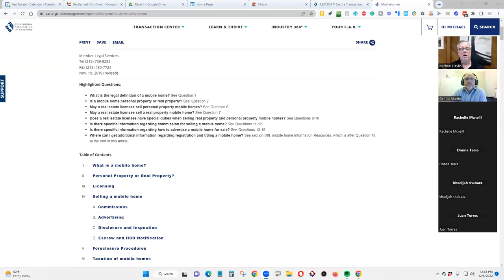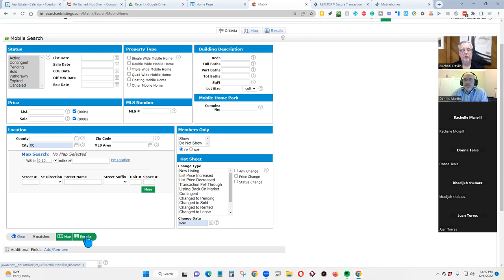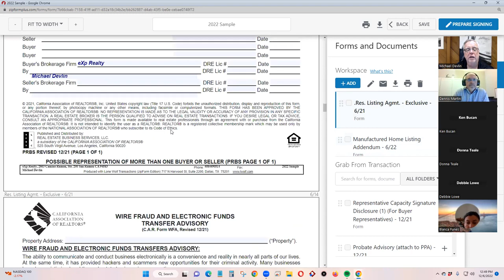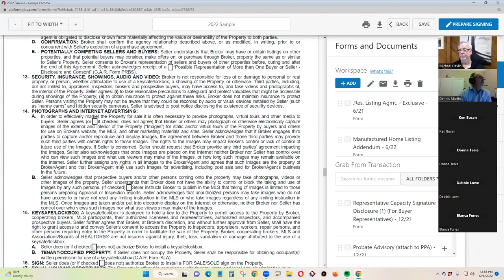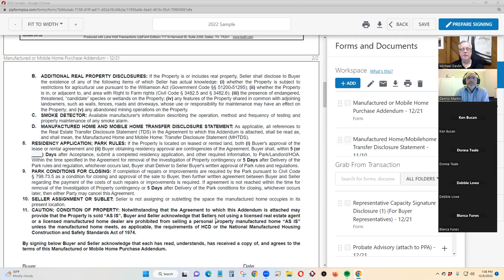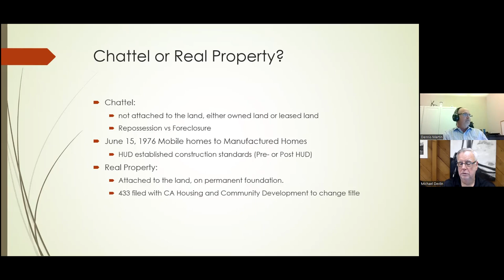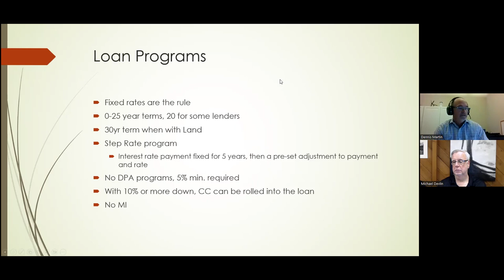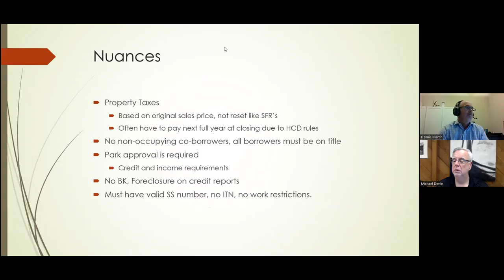Mystified by Mobile Homes?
Are you interested in finding out how to increase your real estate business? for a free coaching session.

“If you don’t know where you are going, you’ll end up someplace else.” – Yogi Berra

Michael Devlin
Residential & Commercial